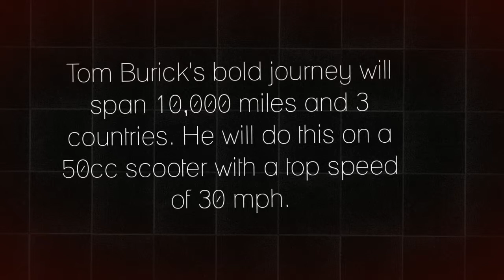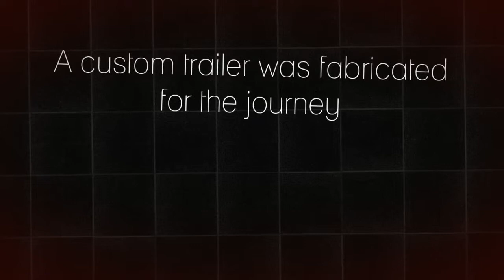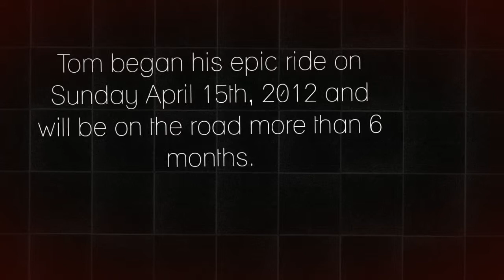Tom Burick's Journey From Silence - Be Bold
Interview with Tom Burick in the days leading up to his 10,000 mile journey through the US, Canada